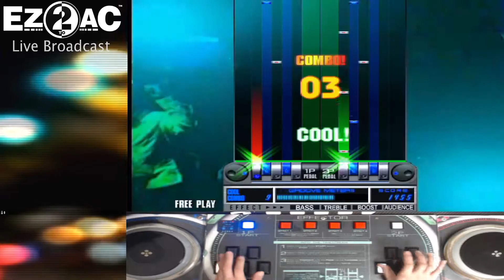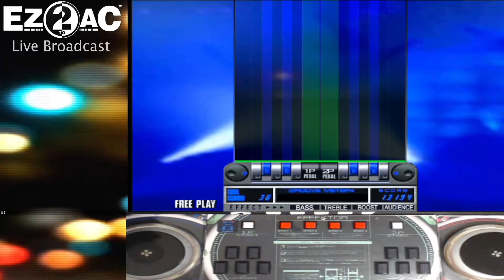EZ2DJ 1st SE Double Play Envy Mask HD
EZ2DJ 1st SE
Double Play Envy Mask HD